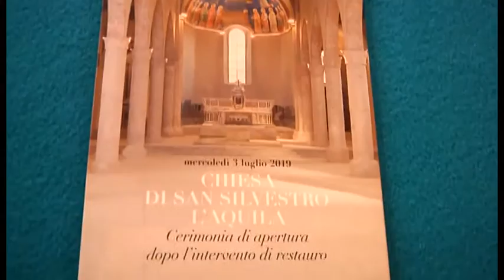San Silvestro riapre al culto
San Silvestro dopo un lungo e complesso restauro riapre al culto. Una festa per la città che si riappropria di uno dei suoi simboli identitari